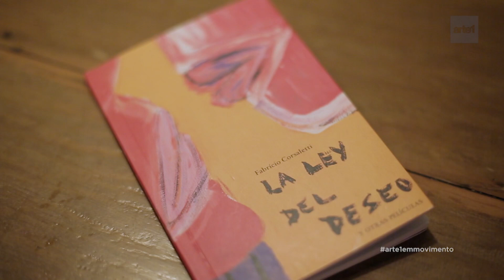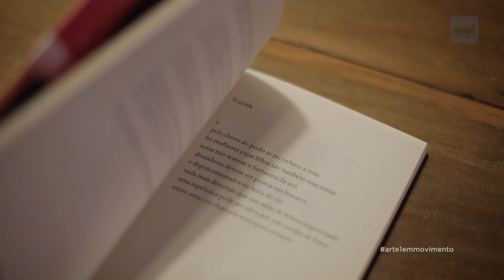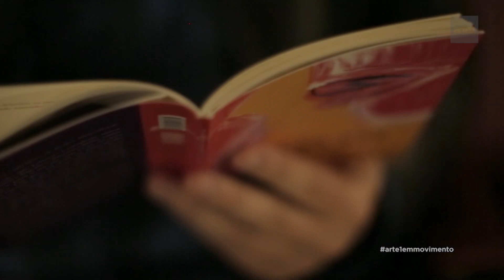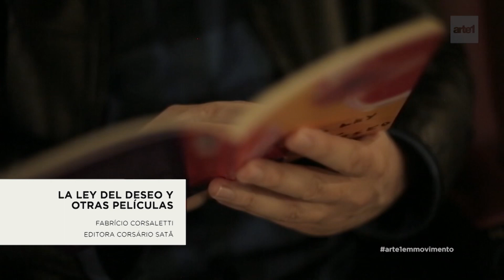LIVRO “LA LEY DEL DESEO Y OTRAS PELÍCULAS”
Fã do cinema de Almodóvar, em “La Ley Del Deso Y Otras Películas” o escritor Fabrício Corsaletti desafia-se a criar um poema para cada filme do diretor espanhol.